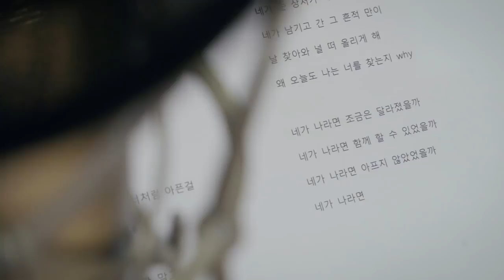จรัสพร หาญมน